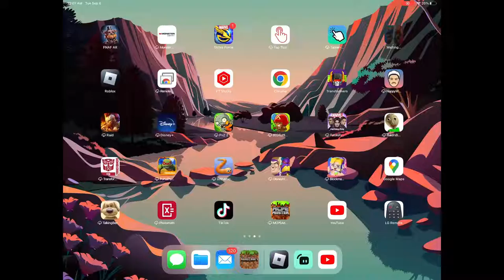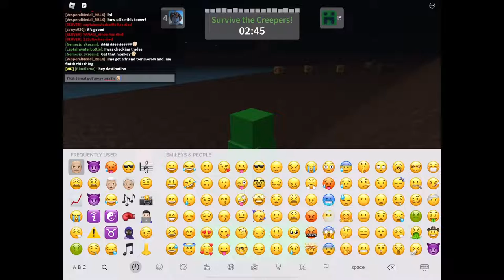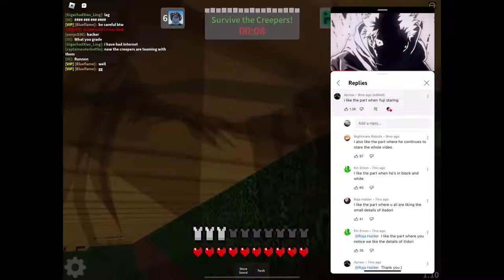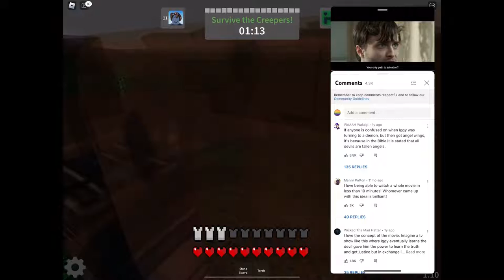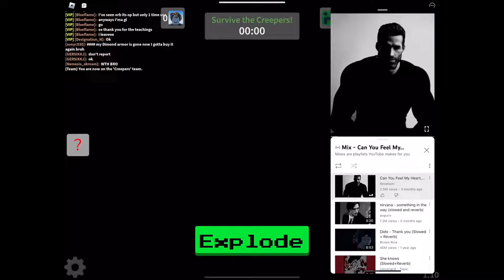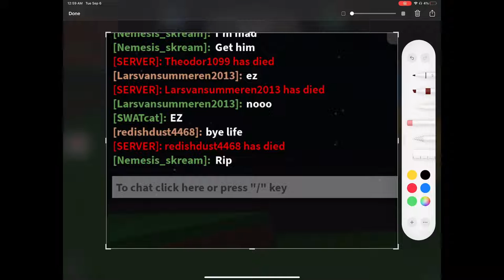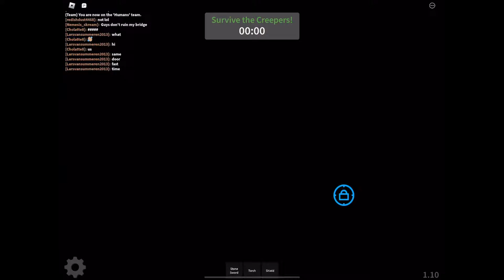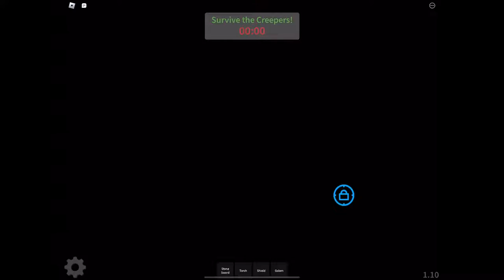Skream kills them…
Bro moment